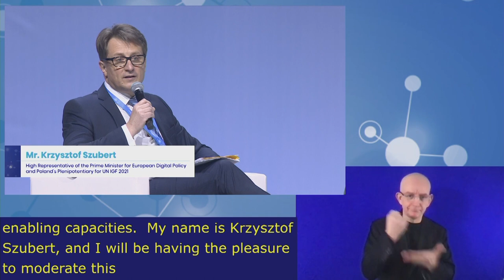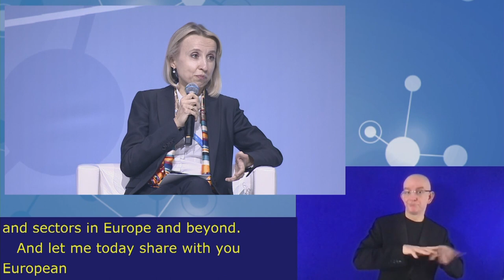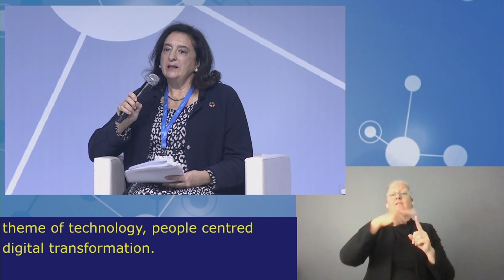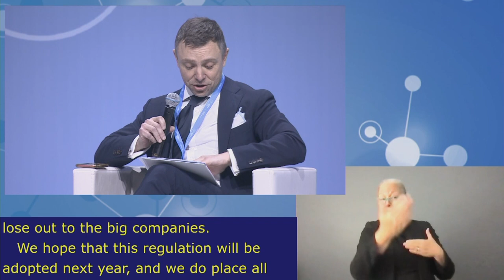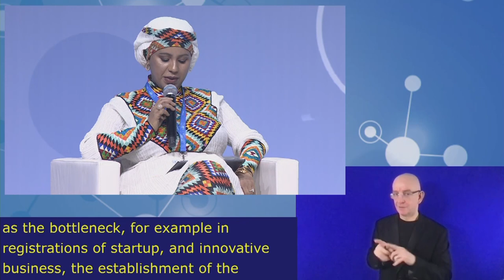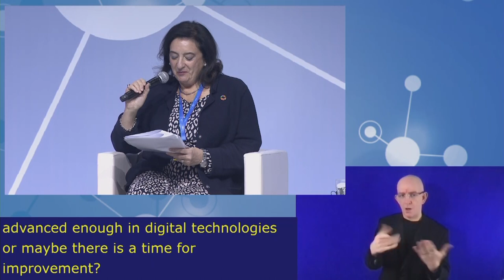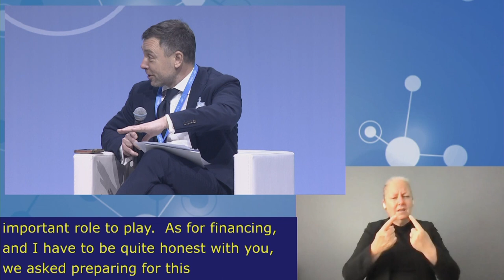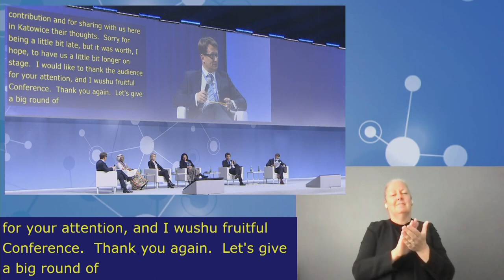IGF2021 – Day 1 - Plenary – HLP: Investing in digital growth… - French